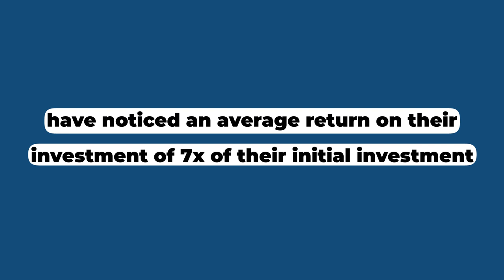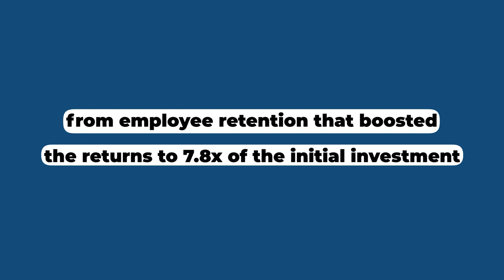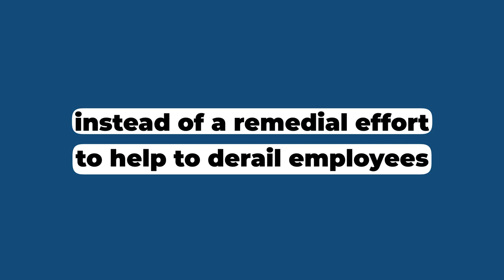Return of Investment in Coaching - studies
What do Coaching Studies say? Coaching Top Executives At Large Companies